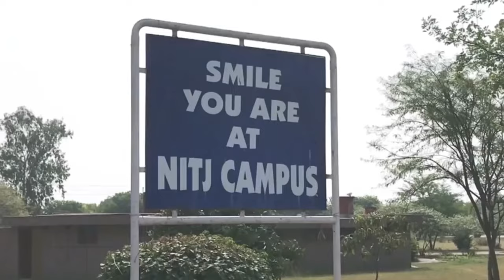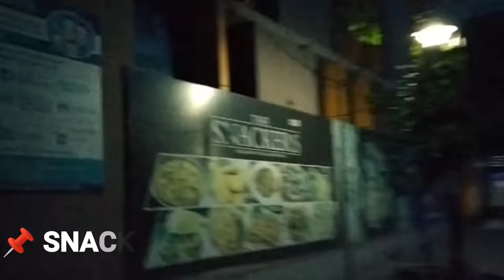NIT Jalandhar campus tour | Official Zaved Ansari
NIT Jalandhar campus tour (Outsider view)

*This video is dedicated to 2017-21 Batch*

Dr. BR Ambedkar National Institute of Technology was set up in 1987 as Regional Engineering College and it got the status of National Institute of Technology (Deemed University) by the Government of India on 17th October 2002 under the Ministry of Human Resource Development. NIT Jalandhar offers a range of courses such as B.Tech, M.Tech, MSc , MBA and PhD programmes in various disciplines such as technology, engineering and sciences.  NIT Jalandhar is one of the 31 National institutes of technology of India. It was founded as a joint venture between the governments of Punjab and India.

The institute is known for its placements. Many reputed MNCs offer jobs to the students and campus interviews are arranged for them by NIT Jalandhar. A number of reputed industrial houses also visit the institute and select the final year students as trainees. NIT Jalandhar has accommodation facilities for all the students, and it has a range of modern facilities to cater to the students’ needs. There is the provision of sports facilities, there is a reading room as well for the students at NIT Jalandhar.

The campus at the National Institute of Technology Jalandhar is built over an area of approximately 154 acres. It has many features such as various buildings of different nature with clean roads surrounded by a green belt. The area of the campus has been divided into different zones such as ,Institution zone for teaching which has various departments, centres and administration Students’ hostel zone
Residential zone for the staff and faculty
There are various other amenities on the campus which include the central library, the computer centre, seminar hall,dispensary, post office, banks such as state bank of India and Canara bank, shopping complex, guest house, gymnasium, open-air theatre, sports complex, canteen, students’ activity centre, bus transport, modern lecture theatres etc.

LOVE LIKE ! COMMENT HIKE ! SHARE NIKE !

Love 💕
Zaved Ansari